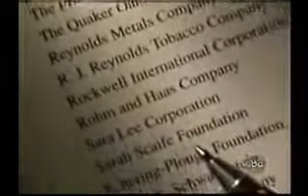20/20 Investigates Judicial Junkets (Part II of II)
A hidden-camera investigation by ABCs 20/20 reveals federal judges playing golf and lounging at a premier Tucson resort at the expense of anti-environmental front groups funded by corporations often having cases before those judges.